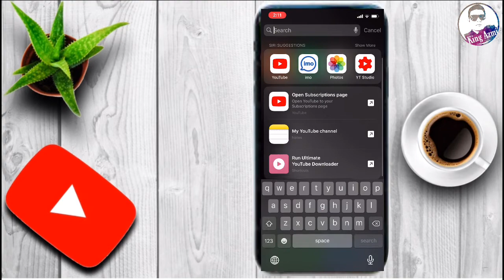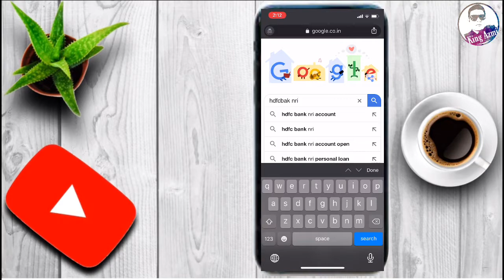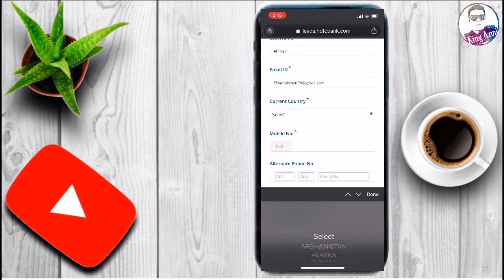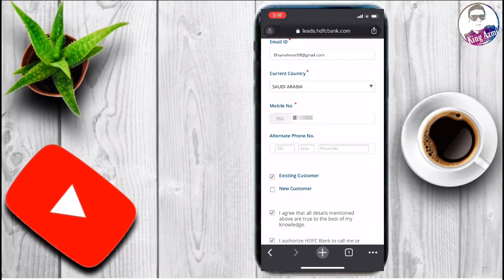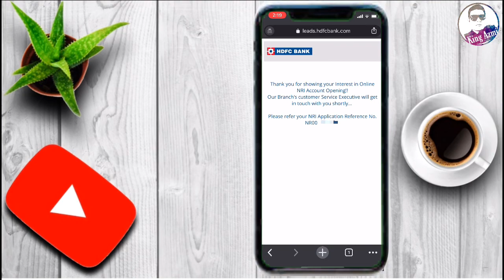How to Apply Online NRE A/C In HDFC Bank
Aaj Ki Is Video Maine Aapko Ye Batane Ki Koshish Ki Hai  Ki Ager Aap Ek NRE hai Aur India Ke Rahte To Kaise Online A/C Open Kar Sakte Hain Aur  Ummid Karta Hun Video Acchi Lagi Hogi Agar Yah Video Acchi Lagi Hogi To Please Channel Ko Subscribe Karna Mat Bhuliye Aur Saath Me 🔔 Icon ko Bhi Dabana Na Bhuliye
Dhanywaad